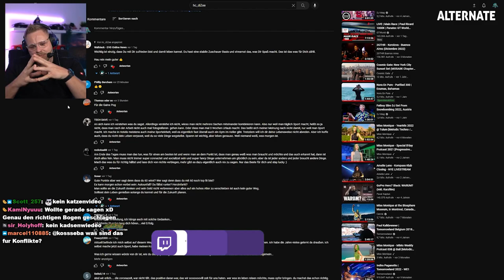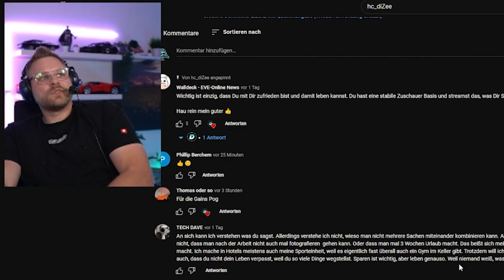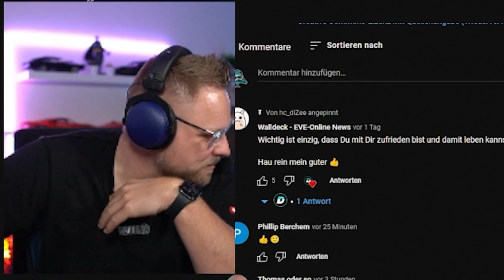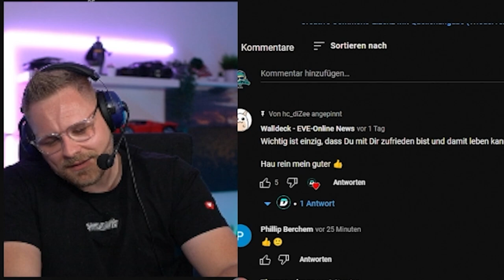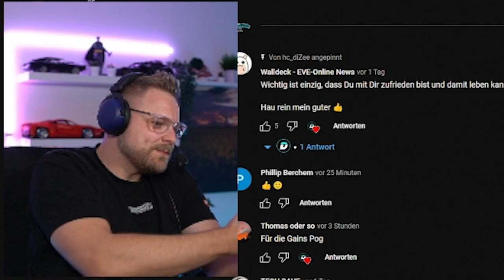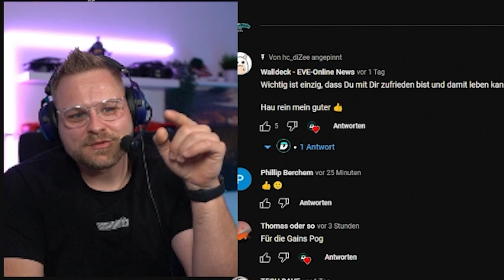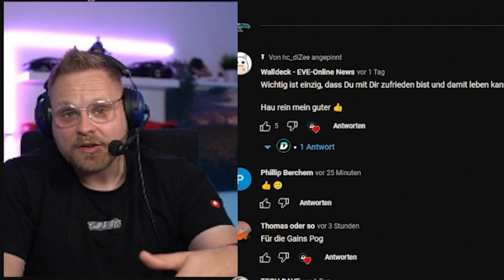Ich antworte auf eure Kommentare zum letzten Video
**=Reflink